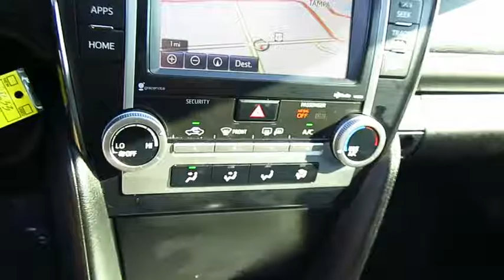2014 Toyota Camry Live Video! Tampa, Wesley Chapel, Brandon, New Port Richey, FL Live P8633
Stadium Toyota
5088 N. Dale Mabry Highway

**Toyota Certified** **Navigation** **Sunroof** **Sport Seats** Our performance tuned 2014 Toyota Camry SE is shown here in Super White. A 2.5 Liter intelligent engine pairs with a smooth shifting 6 Speed automatic transmission and generates 178hp on demand. This efficiency rewards you with nearly 35mpg on the open road. Solid engineering and high-grade workmanship continue to earn this legendary car accolades every year.     Modern and refreshed for 2014, the exterior of the SE is accented by a dynamic wedge shape, alloy wheels and fog lights. The ergonomically designed interior features a fantastic sunroof and an easy to read 6 inch central display with Bluetooth, navigation, and Entune infotainment. You'll also appreciate sport seats, heated mirrors and a leather wrapped tilt-and-telescoping steering wheel. Confident handling, straightforward technology and lots of comfortable passenger space make this car an absolute pleasure to own.    Antilock brakes with brake assist, stability control, an army of airbags and an integrated backup camera combine to safeguard you in this impeccable car with a sterling reputation for reliability. Enjoy this smooth quiet ride!